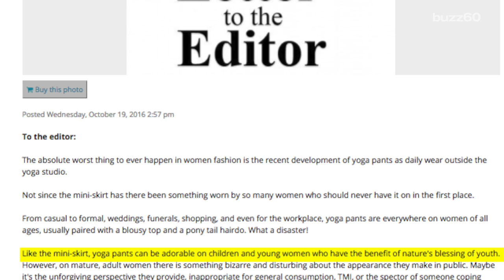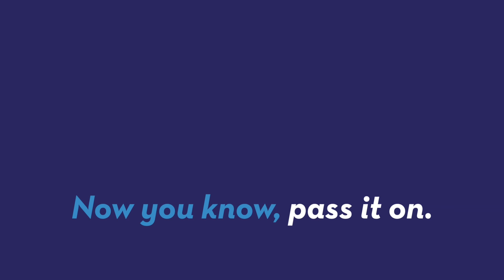Man's Letter to the Editor Sparks Yoga Pants Protest by Women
Women in Rhode Island held a peaceful protest after the "Barrington Times" printed a letter to the editor against yoga pants. Keri Lumm (@thekerilumm) reports.